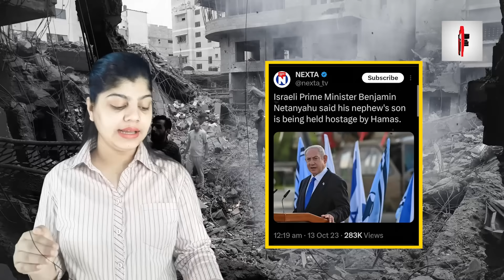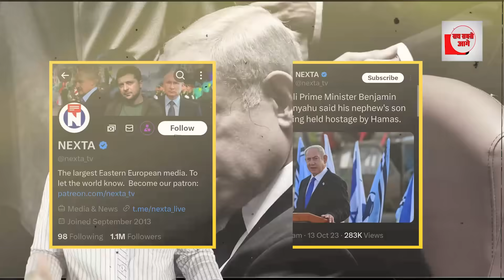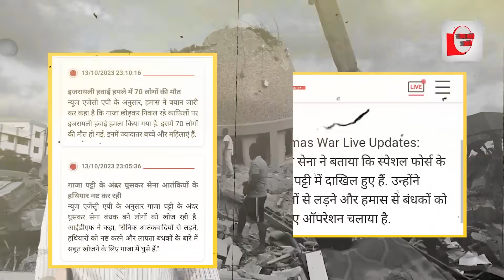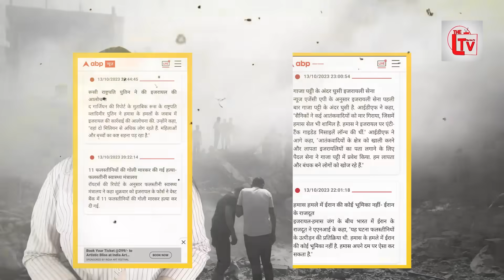नेतन्याहू के पोते को हमास ने बनाया बंधक! हवा निकल गई!